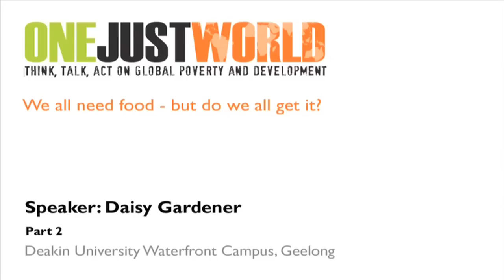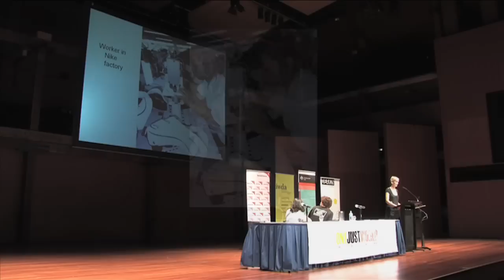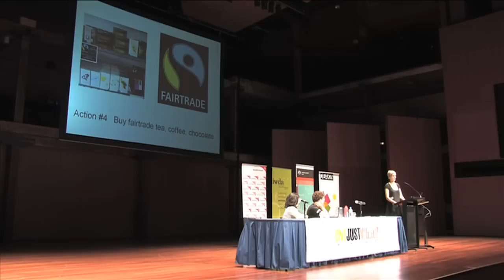Daisy Gardner 2 - One Just World March 2009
We all need food - but do we all get it?
How do we feed the worlds 800 million hungry people?
In Australia, rising food prices over the last three years have made shopping more expensive. In developing countries, unequal access to food is a life and death issue. More than 800 million people do not get enough regular, healthy food and up two billion people lack food security. There is enough food in the world for everyone   if it were evenly distributed. But it isnt. What are the links between poverty, hunger, technology, how food is grown, education, climate, conflict, and inequality between men and women, girls and boys? Why doesnt everyone get enough to eat? What effects does it have on people and communities, and what can the world - and we in particular - do about it?One Just World is a national series of free forums focusing on global poverty and development topics of high public interest and relevance.  Our aim is to help Australians become informed and involved in helping the 800 million people worldwide who are fighting to escape poverty.

Daisy Gardener, Economic Justice Advocacy Officer, Oxfam Australia